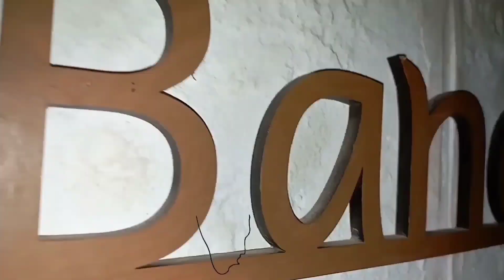Navaratri celebration 2022 | Ramnagar ki Ramlila | Dussehra | mijaaj banarasiya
This video is fullfill of navaratri celebration 2022 and Ramlila of Ramnagar. Video is recorded by mijaaj banarasiya and team.

Cameraman : Rajan Tiwari

Advertisement : Aamir Khan

Supportive members : Ardhendu Shekhar, Ankita Singh, Sachin Kumar and Yashika Mishra

Follow us on different social media platform, links are given below.

thankyou
mijaaj banarasiya and team